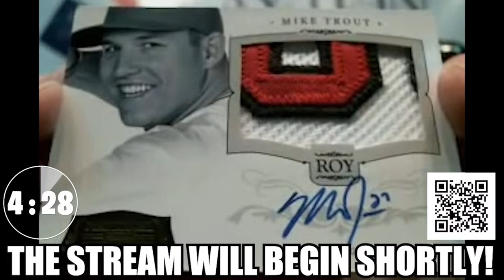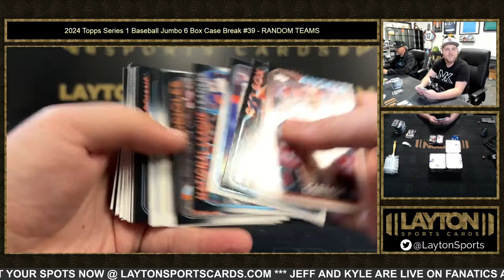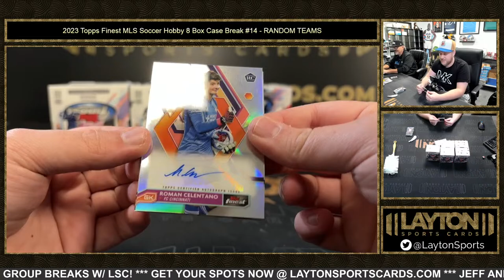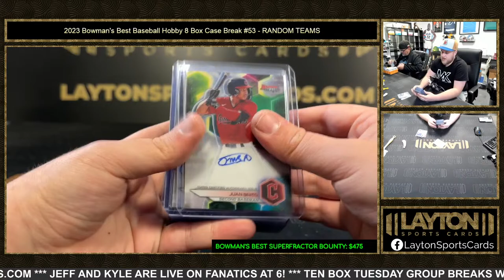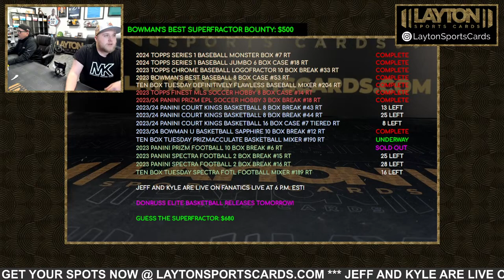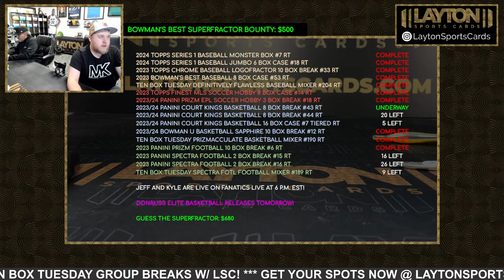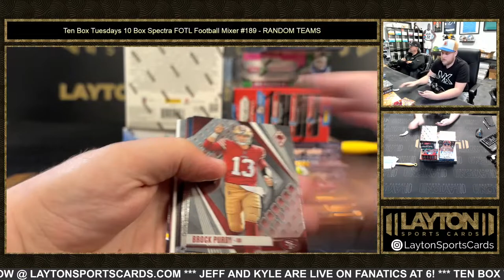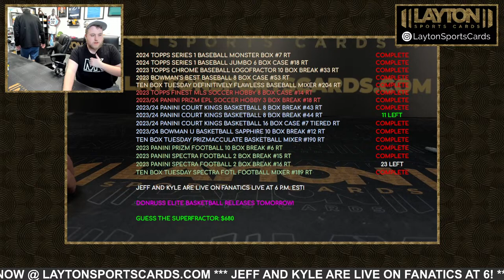Ten Box Tuesday Group Breaks and Personals w/ LSC!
TIMECODE
0:00 INTRO
21:42 2024 Topps Series 1 Baseball Monster Box 10 Box Break #7 - RANDOM TEAMS
1:06:30 2024 Topps Series 1 Baseball Jumbo 6 Box Case Break #39 - RANDOM TEAMS
2:02:46 2023 Topps Chrome Baseball Logofractor Edition 10 Box Break #33 - RANDOM TEAMS
2:28:34 2023 Topps Finest MLS Soccer Hobby 8 Box Case Break #14 - RANDOM TEAMS
3:05:41 2023/24 Panini Prizm Premier League Soccer Hobby 3 Box Break #18 - RANDOM TEAMS
3:31:18 2023 Bowman's Best Baseball Hobby 8 Box Case Break #53 - RANDOM TEAMS
4:13:50 Ten Box Tuesdays 10 Box Definitively Flawless Baseball Mixer #204 - RANDOM TEAMS
4:52:45 2023/24 Bowman University Chrome Basketball Sapphire 10 Box FULL CASE Break #12 - RANDOM TEAMS
5:17:59 Ten Box Tuesdays 10 Box Prizmacculate Basketball Mixer #190 - RANDOM TEAMS
6:03:12 2023 Panini Prizm Football Hobby Mega 10 Box Break #6 - RANDOM TEAMS
6:37:20 2023/24 Panini Court Kings Basketball Hobby 8 Box Break #43 - RANDOM TEAMS
7:24:51 2023/24 Panini Court Kings Basketball Hobby 16 Box FULL CASE Break #7 - TIERED RANDOM TEAMS
7:50:22 Ten Box Tuesdays 10 Box Spectra FOTL Football Mixer #189 - RANDOM TEAMS
8:31:47 2023 Panini Spectra Football Hobby 2 Box Break #15 - RANDOM TEAMS